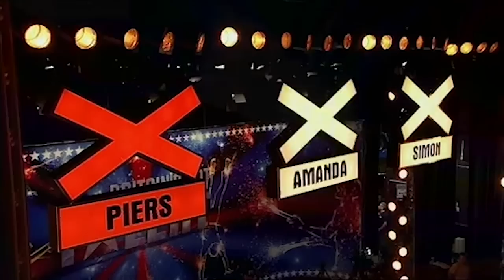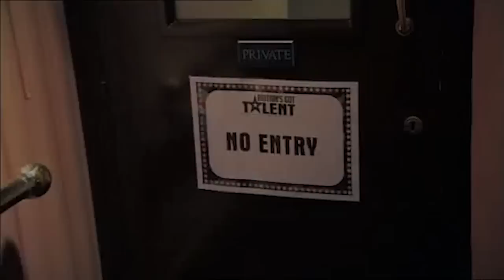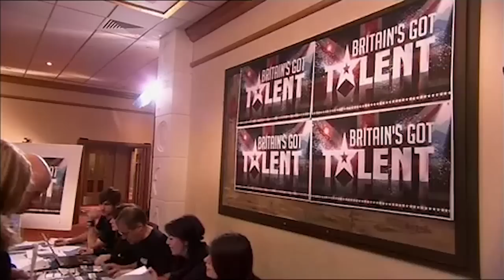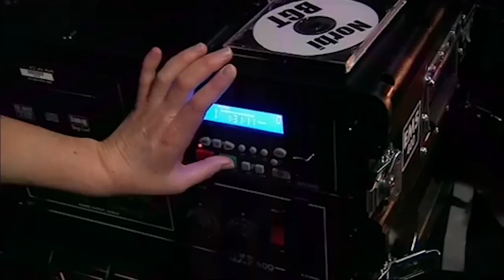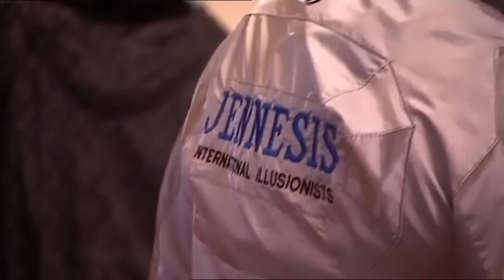Britain's Got Talent Auditions Full Episode | Series 1 Episode 2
10 years on... Do you remember any of these auditions?
Episode 2 features judges Simon Cowell, Amanda Holden, Piers Morgan and a LOT of dogs!